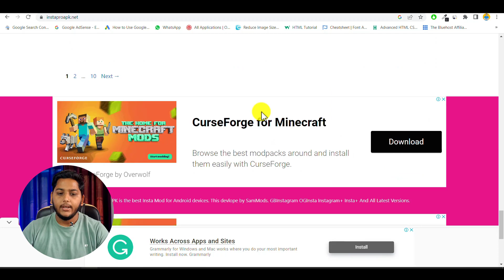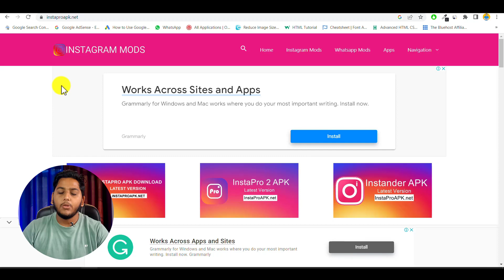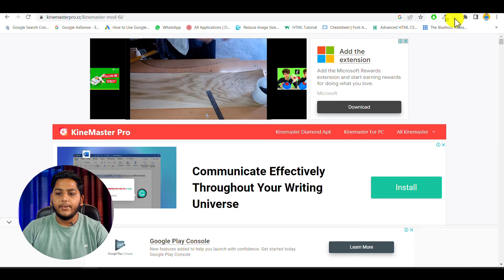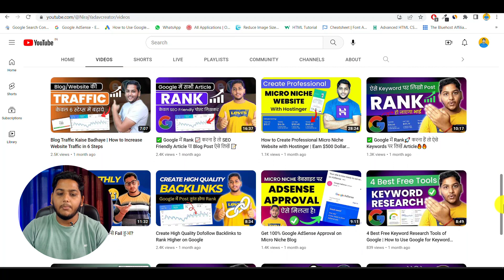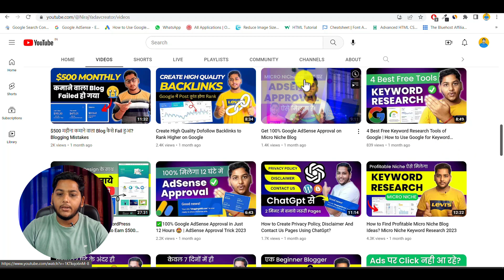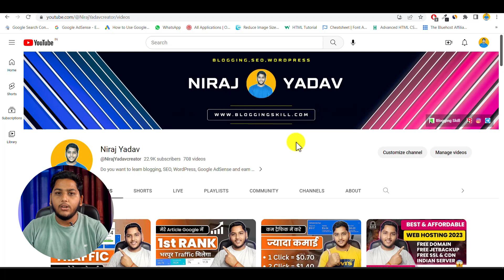Blogging + Micro Niche = $1500 Per Month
Learn how can you earn $1500 per month through micro niche blogging using only Google AdSense in 2023. Blogging + Micro Niche Blog = $1500 can be earn earn easily.

     👉NIRAJYADAV